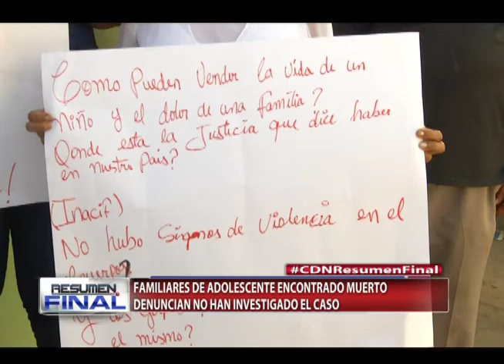Familiares de adolescente encontrado muerto denuncian no han investigado el caso